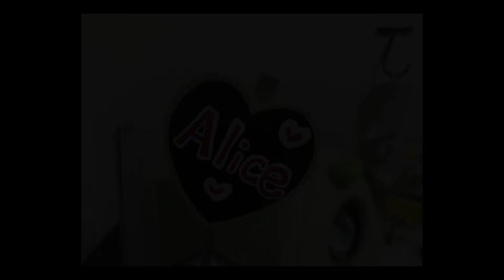ジャンガリアンハムスターアリスちゃん 冬支度はじめました。 Jungarian hamster Alice started preparations for winter.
2人とも女の子です。

生まれ：2018年4月頃
品種：ジャンガリアンです。
性別：女性
職業：ペット
趣味：寝る事　食事　かじる

生まれ：2018年11月頃
品種：パールドワーフです。
性別：女性
職業：ペット
趣味：寝る事　舐めてからかじる

手乗リストこてっちゃん。【ジャンガリアンハムスター】/Hamster COTETSU, He got on my hand for the first time.